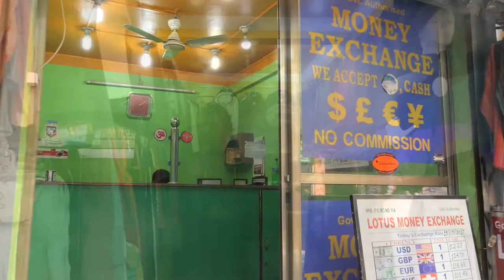Thamel -- Kathmandu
Passing through Thamel early in the morning. It gets even more chaotic at dusk.

Thamel is a commercial neighbourhood in Kathmandu, the capital of Nepal. Thamel has been the centre of the tourist industry in Kathmandu for over four decades, starting from the hippie days when many artists came to Nepal and spent weeks in Thamel. Even though Thamel has been referred to as a "ghetto" by some, many low-budget travellers consider it a hot-spot for tourism.

Thamel is distinguished by its narrow alleys crowded with various shops and vendors. Commonly sold goods include food, fresh vegetables/fruits, pastries, trekking gear, walking gear, music, DVDs, handicrafts, souvenirs, woolens, and clothes. Travel agencies, small grocery stores, budget hotels and restaurants also line the streets. Cars, cycle rickshaws, two-wheelers and taxis ply these narrow streets alongside hundreds of pedestrians.